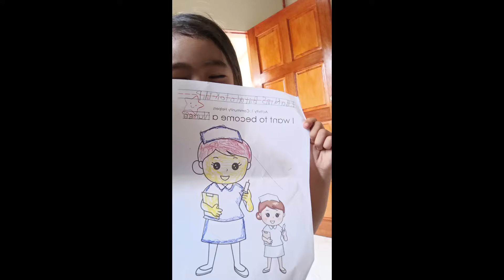Kalami sa giluto ni Papa Gabriel 😋 moggos ug buwa